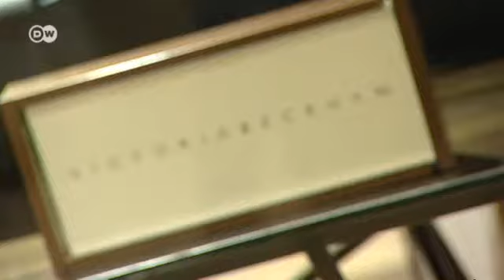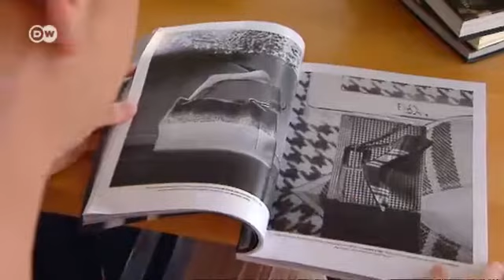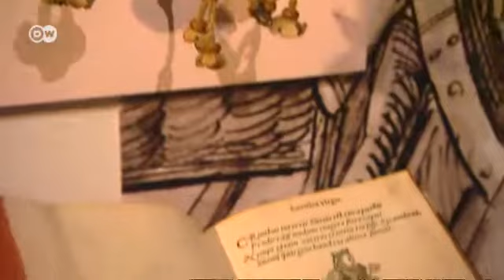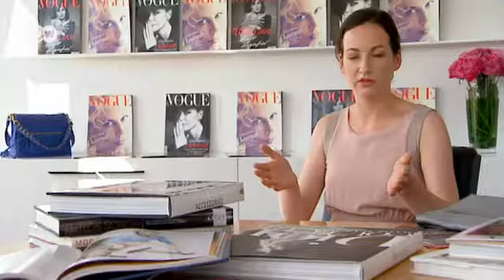El bolso de mujer, símbolo de distinción | Euromaxx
Prácticamente todas las mujeres poseen, al menos, uno. La elección del modelo es tan decisiva como los zapatos a juego o la chaqueta correcta. Algunas clientas están dispuestas a gastarse todo el sueldo del mes en uno de ellos o inscribirse en una lista de espera para un pedido especial.